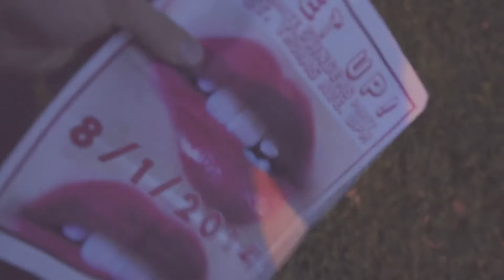KSHMR & DallasK - Burn [Official Music Video Teaser]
KSHMR & DallasK - Burn (Official Music Video Coming Soon!)

The road to Amsterdam Dance Event beckons yet another mutual debut for from rising North American stars KSHMR and DallasK, who take to Revealed Recordings with a mighty first strike amid a year of market domination for its roster. As premiered by Hardwell at Tomorrowland and mistaken to be one of his own IDs, “Burn” is high octane big room of the highest caliber from two fast ascending talents, matching upfront festival energy with huge melodic moments to seal yet another fine moment for the label and its ever-expanding roster. Just when you thought things couldn’t get hotter for Revealed in 2014, the inauguration of KSHMR and DallasK proves that there is little chance of this international powerhouse cooling things down enroute to the New Year.